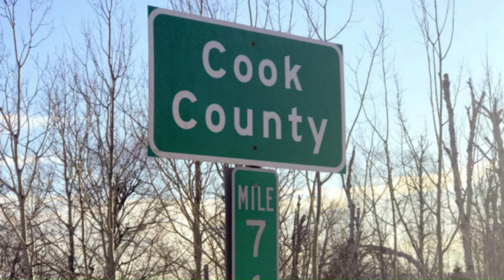The Unluckiest Man of the Second World War?: Yang Kyoungjon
Veterans of the Second World War often recount luck as being the reason for their survival while others paid the ultimate sacrifice.

Of all of the individuals to see service Yang Kyoungjon is quite possibly the unluckiest individual to have saw combat having fought on three different sides during the course of the war, for the armies of three dictators, none through choice.